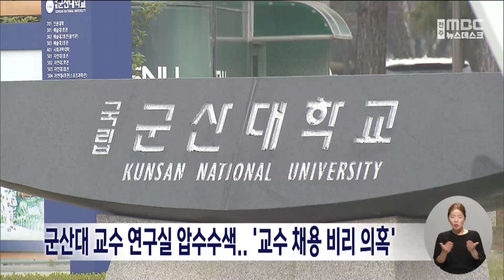군산대 교수 연구실 압수수색.. '교수 채용 비리 의혹' | 전주MBC 240925 방송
이주연 기자의 더 많은 기사를 보고싶다면?

군산대에서 교수 채용 비리 의혹이 불거져 경찰이 압수수색 등 수사에 나섰습니다.

전북경찰청 반부패경제범죄수사대는 교수 채용 과정에서 특정 지원자를 임용시키기 위해 도움을 제공했다는 의혹이 제기된 군산대 한 교수의 연구실을 어제(24일) 압수수색하고, 위계에 의한 공무집행방해 혐의에 대해 조사하고 있습니다.

경찰은 압수물을 포렌식하는 한편 관련자들을 불러 조사할 계획입니다.